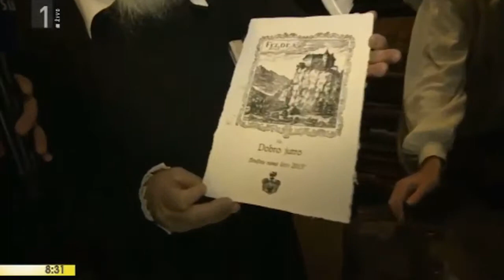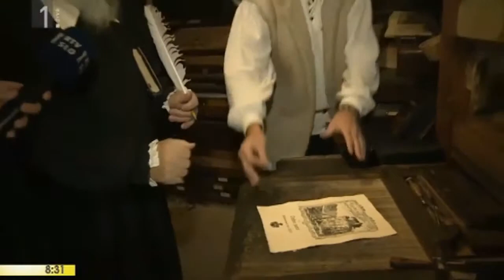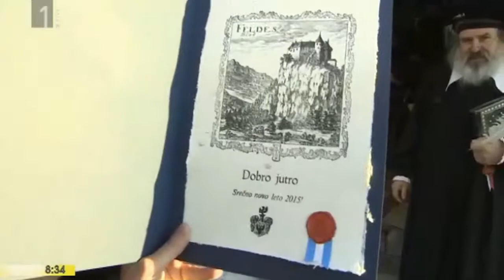Vabilo na novoletni ples 2014/2015 na Grad Bled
Reportaža v živo iz blejskega gradu za oddajo Dobro jutro RTV SLO 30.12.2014